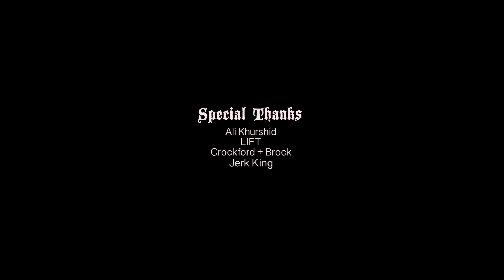Weaves - Tick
"Tick" is taken from Weaves' debut album released June 17, 2016 via Kanine (US), Buzz (CAN) & Memphis Industries (ROW).

Producer: John Carlo Dabu
Director/Editor: Benjamin Dabu
Assistant Director: Maria José Cabrera
Cinematographer: Richard Gonzales
Assistant Camera: Bronson Allen
Art Director: Amy Rivet
Art Assistant: Adam Rivet
Gaffer/Grip: Michael Giuliani
Hair/Makeup: Hannah Grace
Production Assistant: Kaleb McArdle
Additional Editing by Weaves

Special Thanks: Ali Khurshid, LIFT, Crockford + Brock, Jerk King